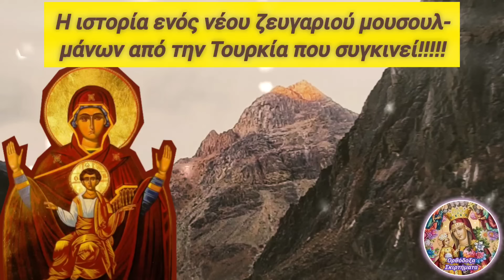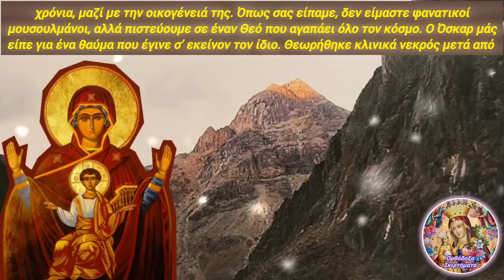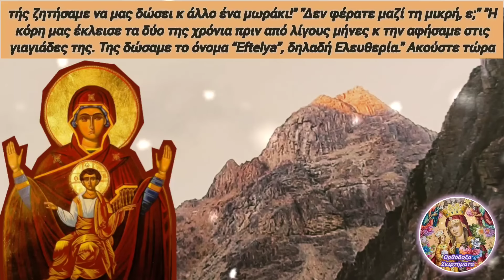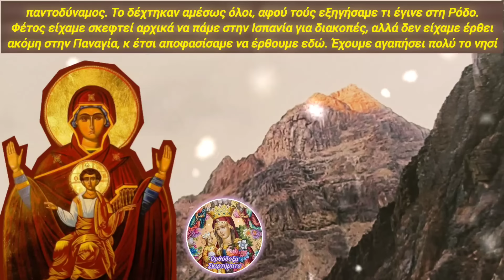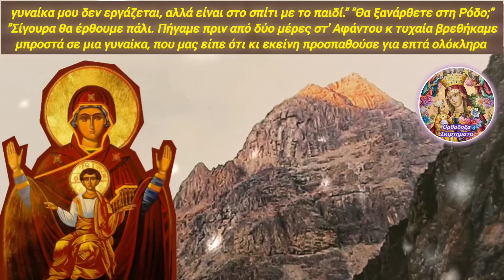⚠️ΤΡΕΛΑΘΗΚΑΝ στα ΤΟΥΡΚΙΚΑ ΚΑΝΑΛΙΑ με την Παναγία Τσαμπίκα! Μα η Παναγία ΔΕΝ κρύβεται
🎀 Ο Μοχάμεντ κ η Σεβί, Τούρκοι, που ζουν στην Αυστρία, αισθάνονται ευγνώμονες προς την Παναγία την Τσαμπίκα, γιατί, από τρία χρόνια, η Παναγία μας τούς εδωσε ένα γελαστό μωράκι, μετά το προσκύνημα στην Παναγιά Τσαμπίκα, τη θαυματουργή. Αλλά αυτά δεν τα βλέπουν οι αλλόθρησκοι, ή, μάλλον, κάνουν ότι δεν τα βλέπουν.

1) ΟΙ ❗ΤΙΤΛΟΙ❗ των βίντεό μου,

2) ΟΙ ❗ΠΕΡΙΓΡΑΦΕΣ❗ των βίντεό μου στα κουτιά των περιγραφών τού εκάστοτε βίντεο,

3) ο ΤΥΠΟΣ και η ΕΜΦΑΝΙΣΗ των ❗THUMBNAILS❗ σε κάθε μου βίντεο και

4) ασφαλώς η ❗ΘΕΜΑΤΟΛΟΓΙΑ❗των βίντεό μου ΑΥΤΗ ΚΑΘ' ΕΑΥΤΗΝ